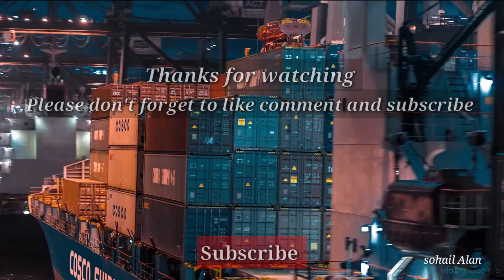Hong Kong 🇭🇰 - by drone, [4k] | drone aerial view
Hong Kong, officially the Hong Kong Special Administrative Region of the People's Republic of China, is a city and special administrative region of China on the eastern Pearl River Delta in South China.